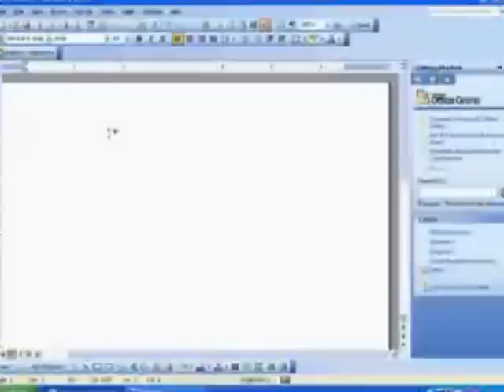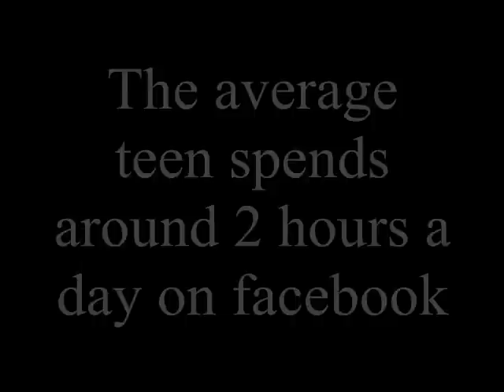Writer's Block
"Writer's Block" written by Mr. C